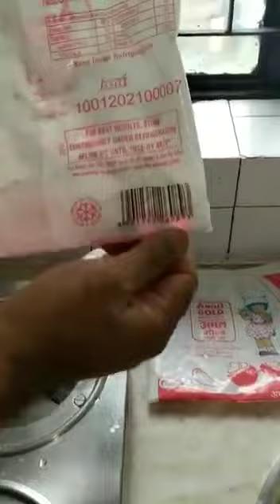13 November 2022